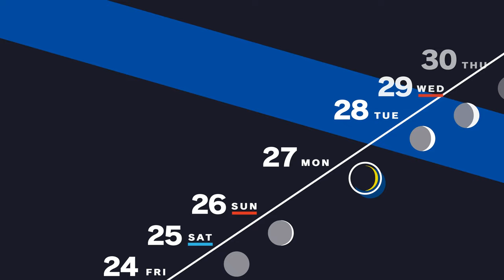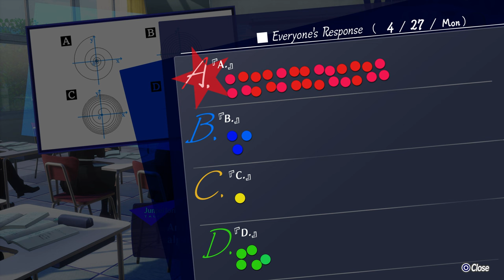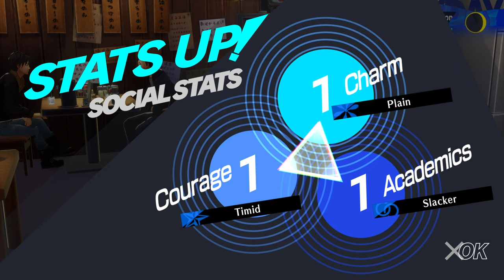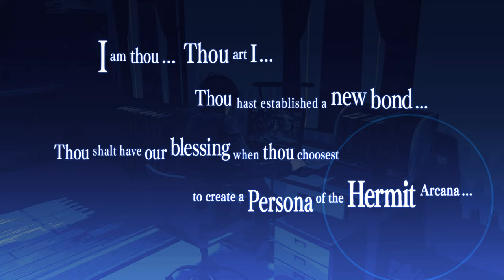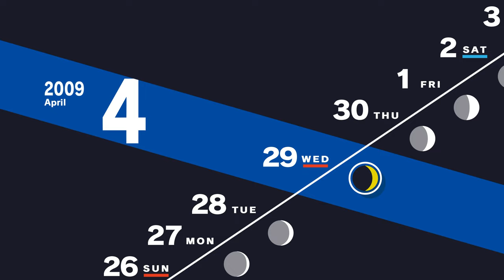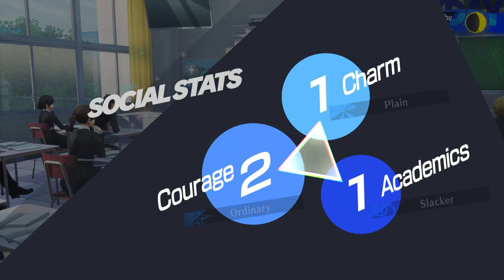#06 Cafe's & Computer Games | Persona 3 Reload Let's Play | Hard Difficulty [PC 4K 60FPS]